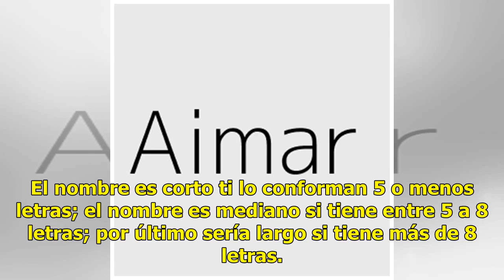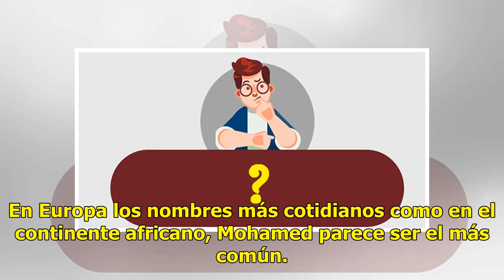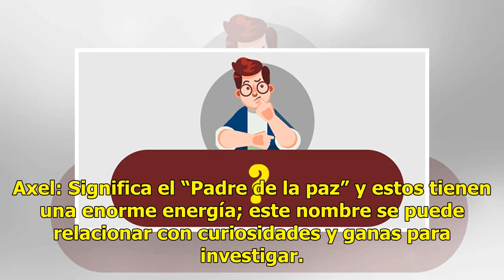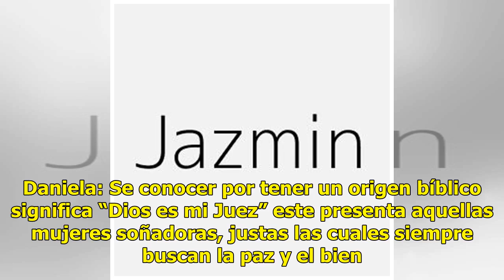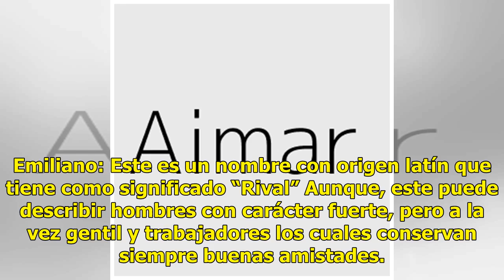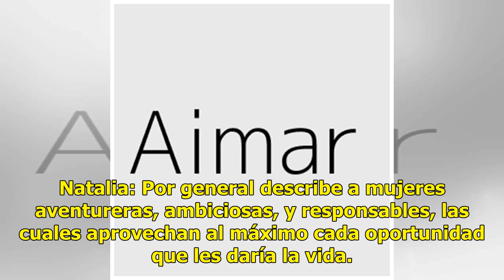Conoce el fantástico significado de tu nombre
16 octubre, 2018 Morelos Habla Aumentar tamaño de texto Conoce el fantástico significado de tu nombre ¿En alguna ocasión pensaste que vuestro nombre podría expresar los rasgos de personalidad? Aunque te parezca sorprendente, para muchas personas ello es así. En el artículo de hoy sabrás un poco acer...